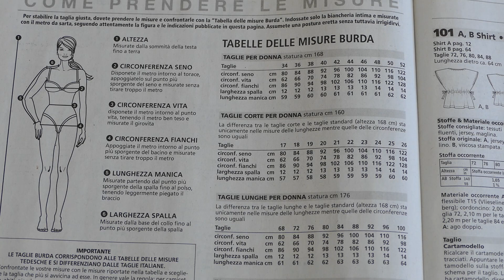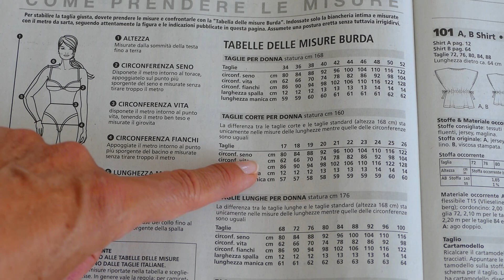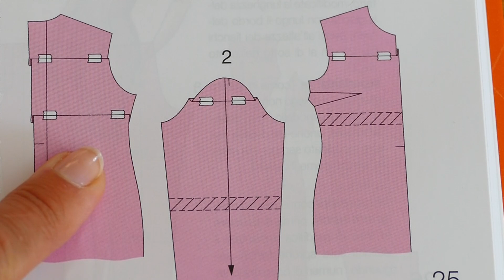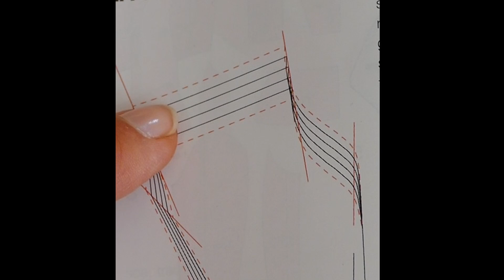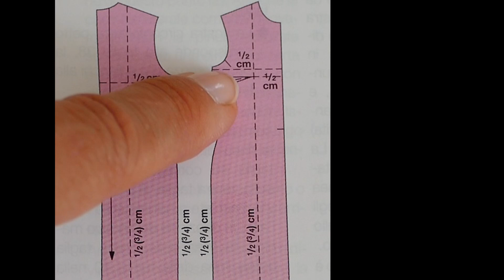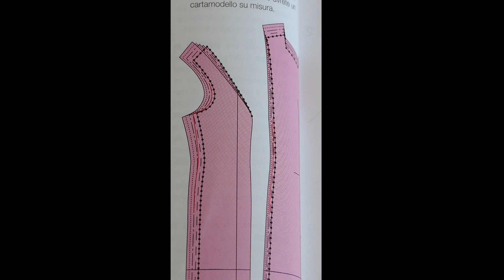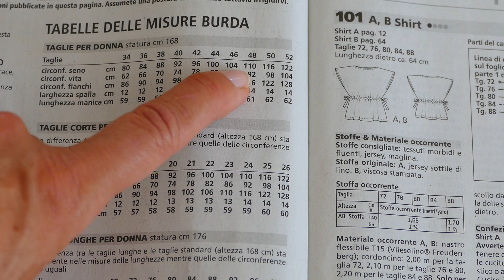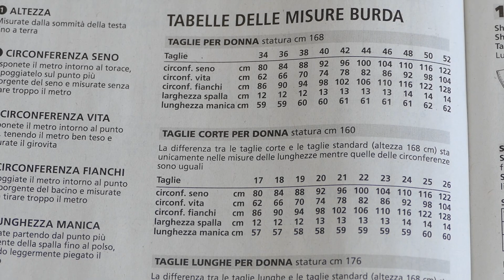Taglia irregolare: modificare i cartamodelli Burda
Tutorial che spiega come apportare alcune modifiche rispetto ai cartamodelli standard Burda.

Spesso mi scrivete che non avete una taglia regolare e pertanto avete difficoltà ad utilizzare i cartamodelli della rivista Burda.
Trovate inoltre la spiegazione su come selezionare la taglia del proprio cartamodello.
Modificare i cartamodelli non è così difficile, consiglio comunque di fare prima una prova su un tessuto di scarto e solo successivamente sul tessuto scelto
You often write to me that you do not have a regular size and therefore have difficulty using the patterns of Burda magazine.
So here is a tutorial that explains how to make some changes compared to standard patterns.
You will also find an explanation on how to select your pattern size.
Changing the patterns is not so difficult, but I suggest you try it first on a waste fabric and only then on the fabric of your choice.